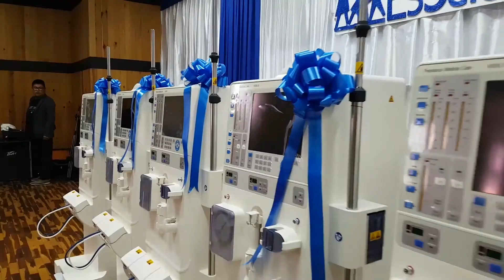EsSalud en la Cancha - Moquegua y Tacna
EsSaludEnLaCancha | La presidenta ejecutiva de EsSalud @FioreMolinelli continúa con sus visitas en el interior del país. En esta ocasión visitó los hospitales de Moquegua y Tacna donde verificó la atención médica e hizo entrega de 6 máquinas de hemodiálisis que beneficiarán a nuestros asegurados.